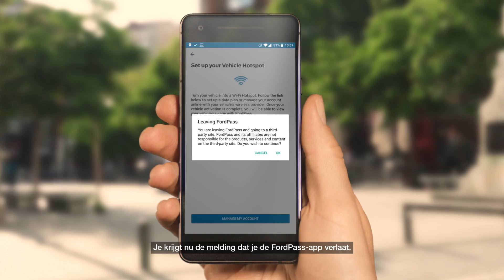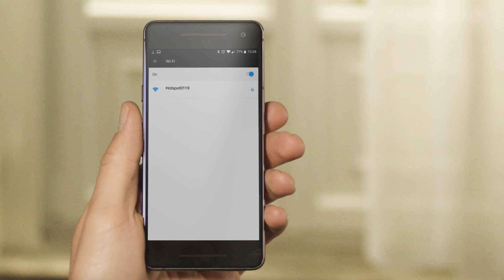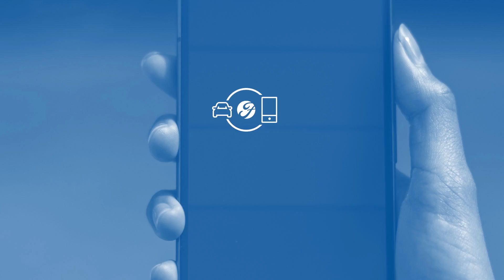Wifi-hotspot | Technologie & Features | Ford Nederland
Wil je online blijven in de auto? Met de ingebouwde wifi-hotspot verbind je tot tien apparaten probleemloos.